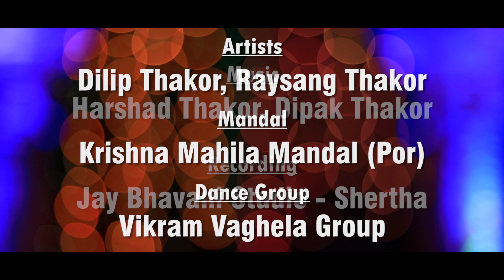Chhoro Goval No - Full HD Video - Shilpa Thakor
Song Name: Chhoro Goval No
Singer & Artist: Shilpa Thakor
Artists: Jigna Goswami, Dilip Thakor, Raysang Thakor
D.O.P.: Chanakya Thakor
Editor: Montu Rajput
Associate Director: Nitin Patel
Producer & Director: Gunvant Thakor
Music Label & Copyright: Jigar Studio